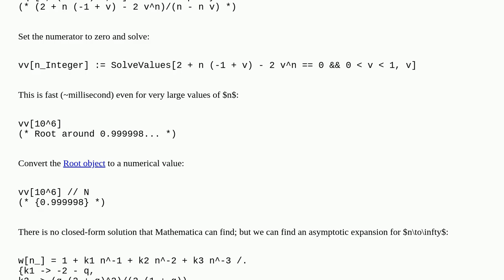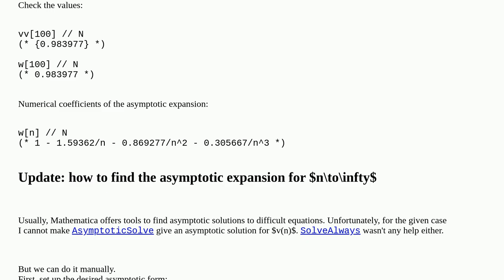Solve for equation that just above 10000 degree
A special thanks goes out to the community

  equation-solving